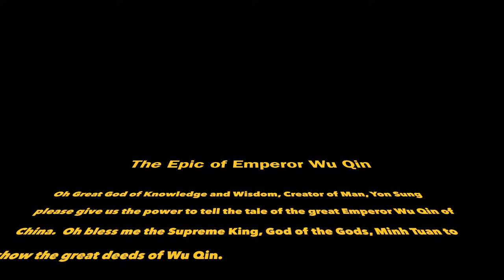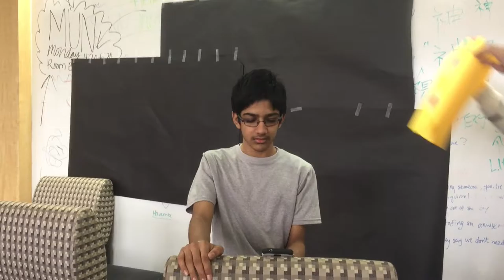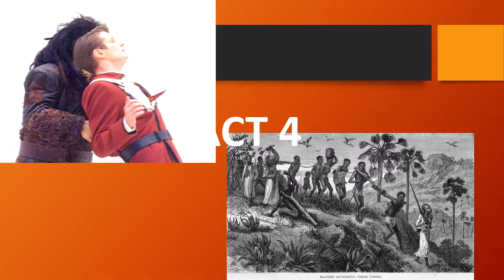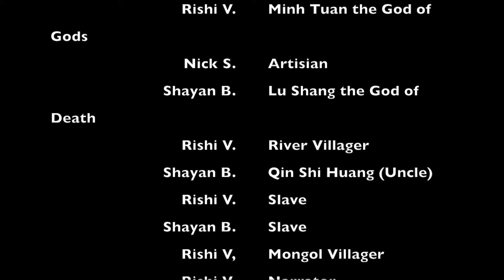Epic Of Emperor Wu Qin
By: Vandan P, Rishi V, Nick S, Shayan B.

Made for HUM II Sewell/Osborne